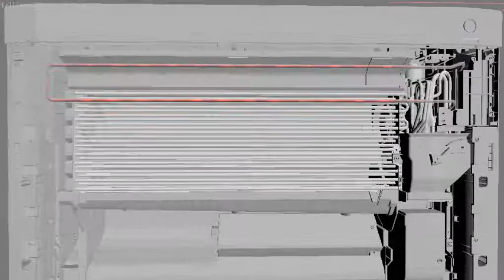Daikin radiation preview